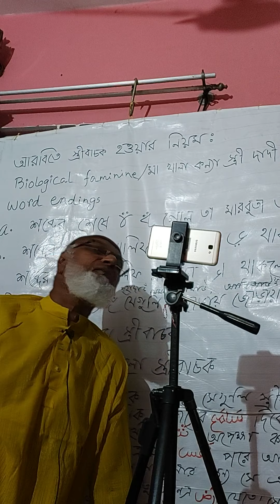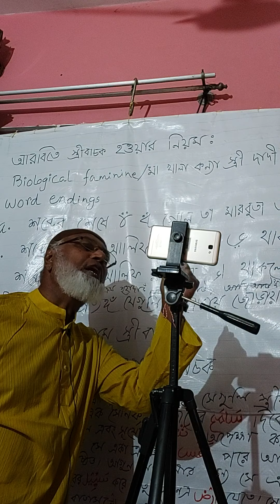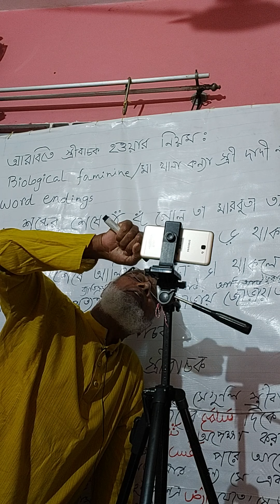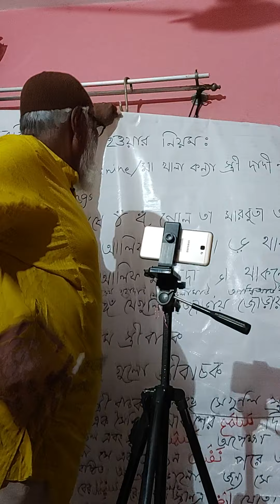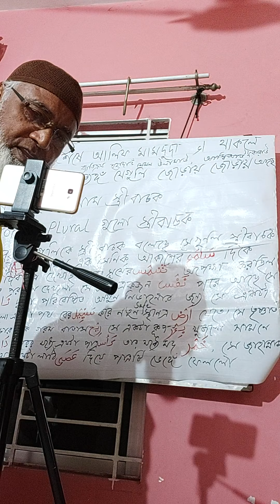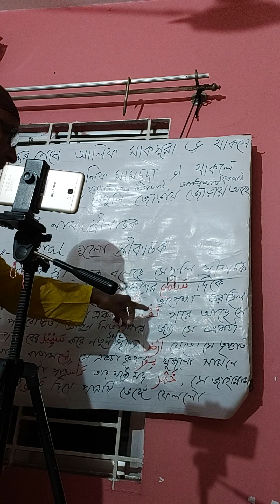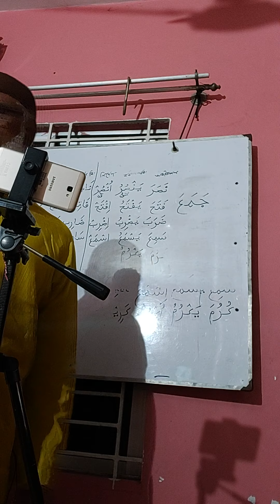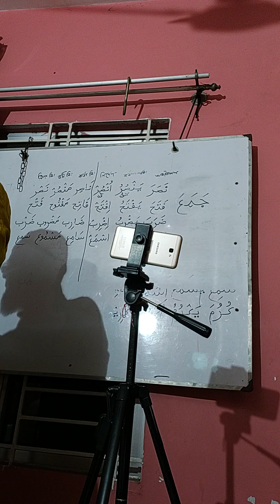Zoom23Sep আরবি স্ত্রীবাচক শব্দ চেনার উপায়